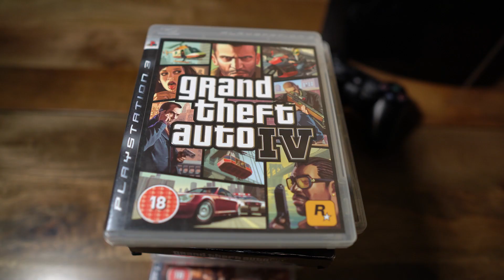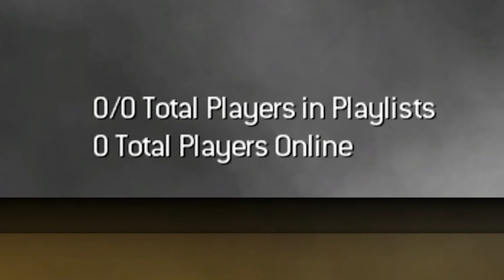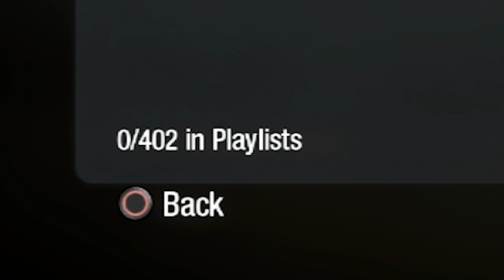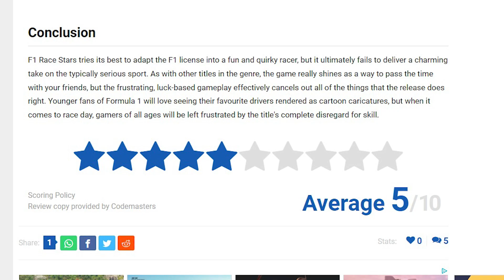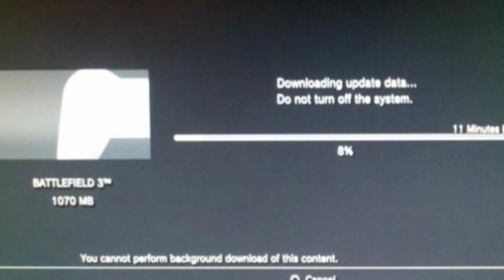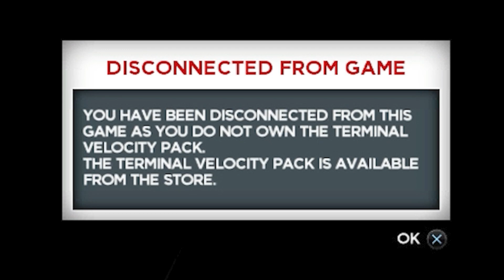Are People Playing PS3 Games Online in 2021?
Well? Are they?